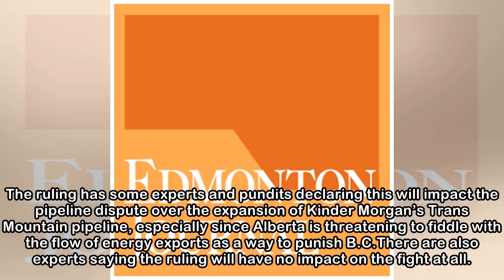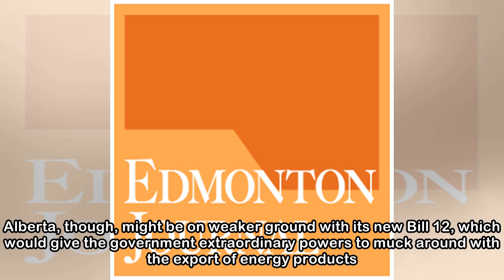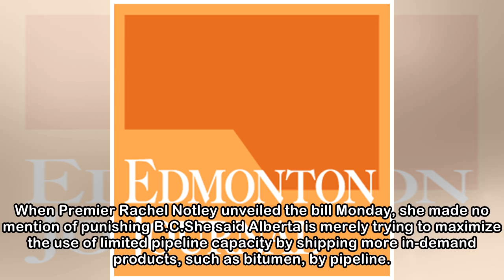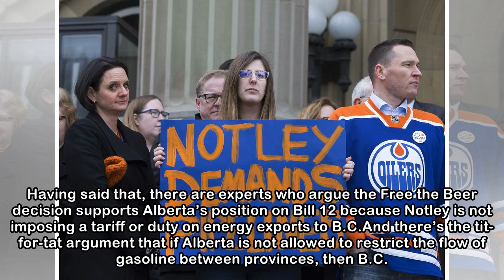Graham Thomson: Supreme Court ruling didn’t free the beer, but might it free the pipeline?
As if the pipeline dispute between Alberta and British Columbia couldn’t get more muddled. Now, we’re throwing beer into the equation. I am talking about the “Free the Beer” Supreme Court of Canada ru...